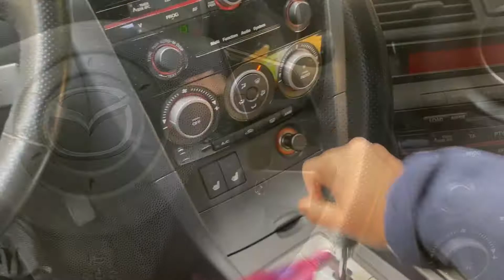Restaurant Style Chicken Hakka Noodles Recipe Bangla | Chicken Chow Mein Recipe | হাক্কা নুডুলস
হাক্কা নুডুলস তৈরির উপকরণ :

২৫০ গ্রাম নুডলস
১ কাপ মুরগির মাংস কিউব
৫-৬ টা চিংড়ি মাছ

১|২ কাপ বরবটি টুকরা
১ টা গাজর লম্বা টুকরা
১ মুঠো মটরশুঁটি
১ টা বড় পেঁয়াজ টুকরা কিউব করে
১ টেবিল চামচ আদার কিমা
১ টেবিল চামচ রসুন  কিমা
২ টা কাঁচামরিচ কাটা
কিছু ধনেপাতা কুচি
কিছু পেঁয়াজ পাতা

মুরগির মাংস মেরিনেট :
১ টেবিল চামচ লাইট সয়াসস
১ টেবিল চামচ ওয়েস্টের সস
১ টেবিল চামচ ওরসেস্টার সস
১ টেবিল চামচ এরারুট বা কর্নফ্লাওয়ার
১ চা চামচ কালো গোল মরিচের গুঁড়া
১|২ চা চামচ জিরা গুঁড়া
১|২ চা চামচ আদা  গুঁড়া

১ টেবিল চামচ চিলি  অয়েল
১ টেবিল চামচ লেবুর রস
১ টেবিল চামচ সয়াসস
১ টেবিল চামচ  টমেটো সস
১|২ চা চামচ চিনি
১|২ চা চামচ কালো গোল মরিচের গুঁড়া
২-৩ টেবিল চামচ তেল বা মাখন
১ চা চামচ লবন

Ingredients for making Hakka Noodles:

250 grams of noodles
1 cup chicken cubes
5-6  shrimp

1 | 2 cup barbati pieces
1 carrot
1 handful of green peas
1 large onion cut into cubes
1 tablespoon minced ginger
1 tablespoon minced garlic
 2 green peppers or chilli
Some chopped fresh coriander leaves
Some spring onion

Chicken Marinate:

1 tablespoon light soy sauce
1 tablespoon oyster sauce
1 tablespoon Worcester sauce
1 tablespoon arrowroot or cornflower
1 teaspoon black pepper powder
1 | 2 teaspoon cumin powder
1 | 2 teaspoon ginger powder

1 tablespoon chilli oil
1 tablespoon lemon juice
1 tablespoon light soy sauce
1 tablespoon tomato sauce or pest
1 | 2 teaspoon sugar
1 | 2 teaspoon black pepper powder
2-3 tablespoon oil or butter
1 teaspoon salt

আমি প্রতি সপ্তাহে ৩ থেকে ৪ টা নতুন ভিডিও আপলোড করি।

Enjoy Homaira’s Simple Cooking channel.

Video Thumbnail and Channel Banner Art Credit : Canva